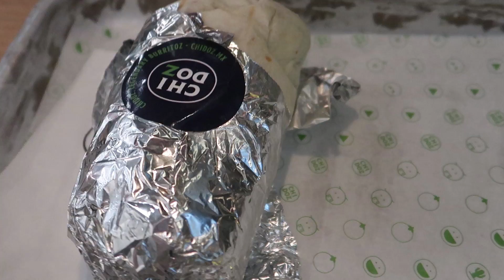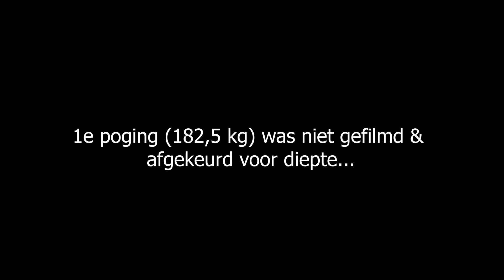Deze Powerlift Wedstrijd Was INTENS... | Drc Cup 2018 - Tunefit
Tof dat je hebt gekeken naar een video Tunefit! Ik ben Tom en maak dagelijks content over fitness, voeding en mijn leven. Met mijn kanaal wil ik anderen helpen met het opbouwen van een gezonde lifestyle en het maken van progressie, terwijl je nog steeds van het leven kan genieten. Daarbij wil ik met mijn content positiviteit, kennis en motivatie verspreiden, in combinatie met wat entertainment.